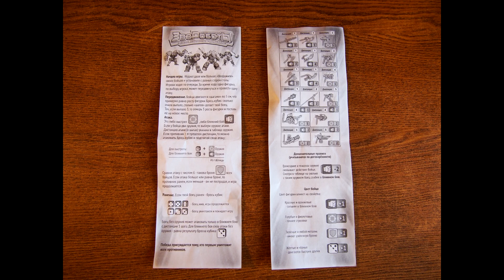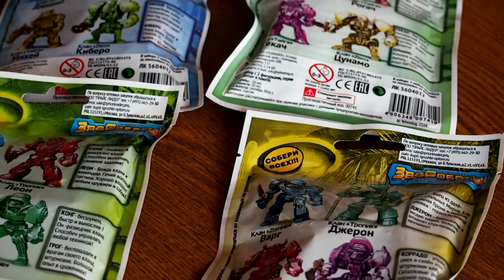Зверороботы: назад в 90-е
В рамках рубрики Игротека сегодня мы рассмотрим серию коллекционных фигурок Зверороботы (от Технолога) из магазина Fix-price. Одна упаковка стоит 51 рубль и включает 2 фигурки Зверороботов. Давайте вместе соберем их, оценим качество и попробуем сыграть в игру!